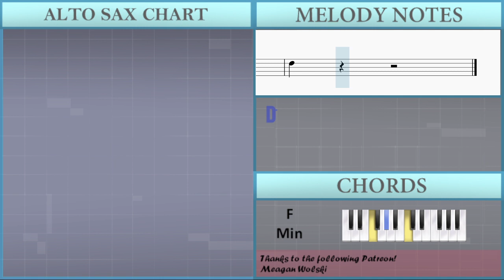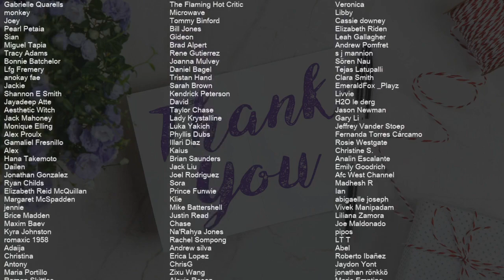SUPER EASY: How to play I am by Ive on Alto Sax (Tutorial)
Comment and let us know how the videos have helped you. It keeps us going! :)The easiest way to learn how to play I am (SUPER EASY) by Ive on the alto sax. It's a alto sax tutorial for I am (SUPER EASY) by Ive.

EasyMusicLesson teaches you to play the your favorite instrument, through easy and simple animation so that you too can learn how to play I am (SUPER EASY) by Ive on the alto sax easily. A alto sax tutorial with visual animation graphic.

Chords of Saxophone arrangement:
Bb Min 7   Bb Min 7   Db Maj   Db Maj   Ab Maj   Ab Maj   Eb Maj
Eb Maj   Bb Min 7   Bb Min 7   Db Maj   Db Maj   Ab Maj   Ab Maj
Eb Maj   Eb Maj   Bb Min 7   Db Maj   Ab Maj   Eb Maj   Bb Min 7
Db Maj   Ab Maj   Eb Maj   Bb Min 7   Eb Maj   Ab Maj   F Min
Bb Min 7   Eb Maj   Ab Maj   F Min   Bb Min 7   Eb Maj   Ab Maj
F Min   Bb Min 7   Eb Maj   Ab Maj

Melody notes of Saxophone:
G4 A4 A4 G4 G4 G4
Bb4 A4 G4 G4 G4 C5   A4
F4 A4 G4 G4 G4   G4
G4 E4 E4 E4   E4   F4   D4
F4 G4 A4 G4 G4 G4
C5 C5 C5 C5   E4   F4   D4
G4       F4 G4 A4       G4 F4
Bb4
F4   F4   F4   A4   F4   F4
E4         E4   F4   D4
Bb4
F4   F4   F4   A4   F4   G4
G4
Bb4   Bb4   D5   C5 Bb4   A4
G4   G4   G4     F4   G4
A4   A4   A4   G4 F4   E4
D4   D4   D4     G4   A4
D5